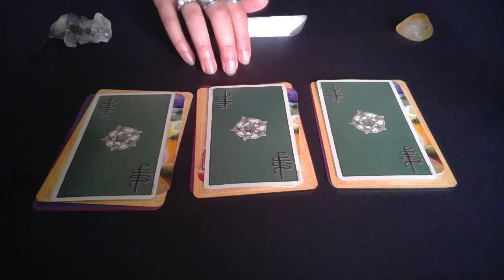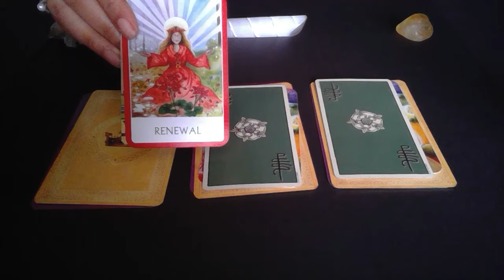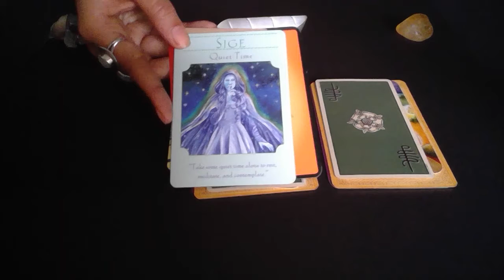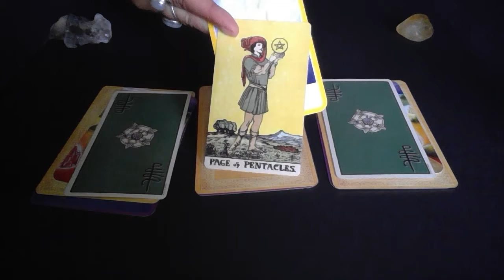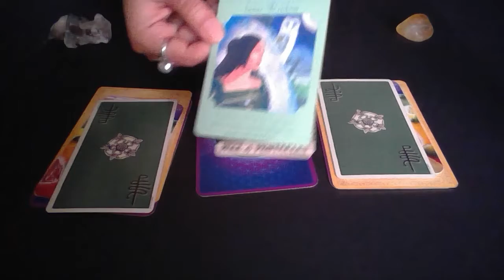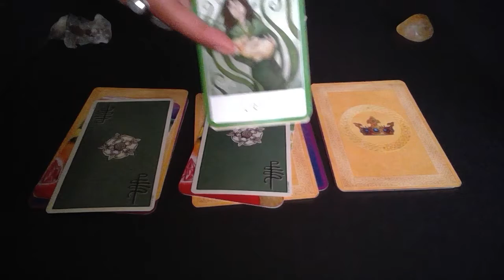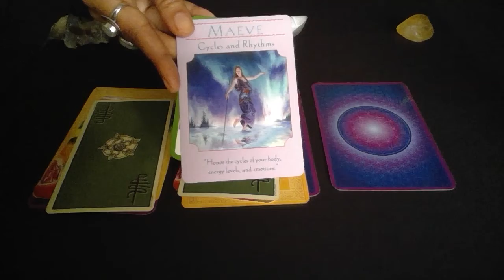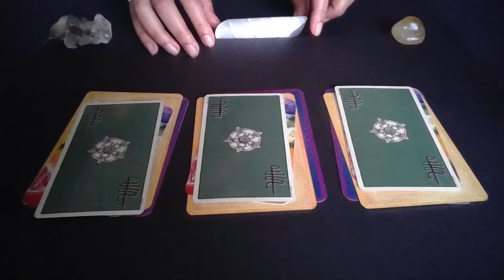New Moon in Sag Tarot Reading: Choose Your Own Adventure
Choose your own adventure! See what this powerful new moon in Sag is bringing into your life by choosing group 1, 2, or 3. No peeking!

Group 1: 47 seconds
Group 2: 4:05
Group 3: 7:34

Interested in a personal reading?
to schedule your reading!